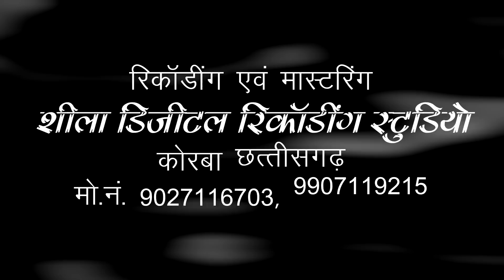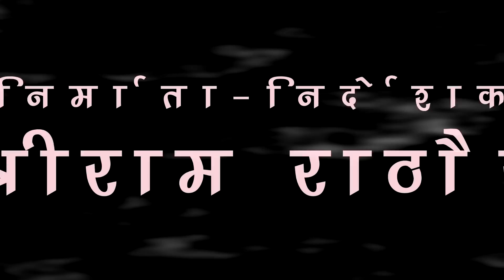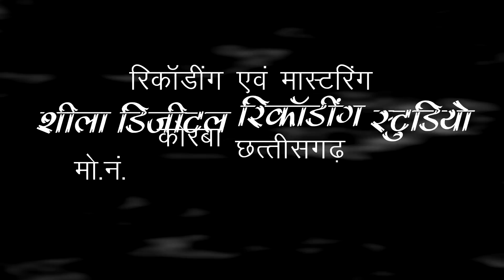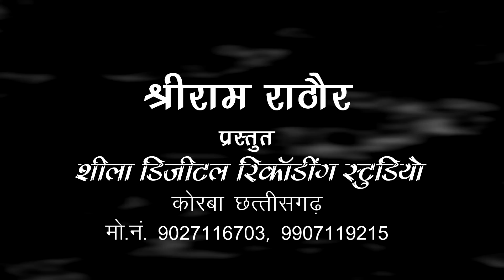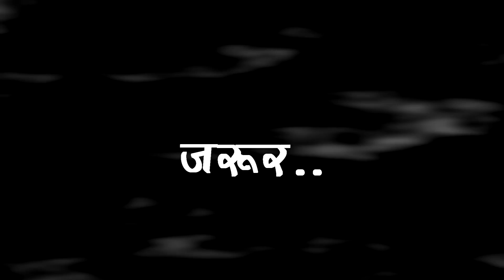अमर कथा | शिव पार्वती विवाह भाग 2 | उमेश साहू new hit chhattisgarhi cg shiv bhajan & katha sb music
Album : Shiv parvati ke bihav शिव पार्वती विवाह
Male Singer : Umesh sahu उमेश साहू
Female Singer : Phoolkunwar sahu फुलकुंवर साहू
Song :
1. Bhola la manavay bel patiya भोला ल मनावय बेल पतिया
2. Sumar sumar jas ganvanv सुमर सुमर जस गावंव
3. Tari hari na mori na na mor तरी हरी ना मोरी ना ना मोर
4. Parbatiya bhola la manavay परबतिया भोला ला   मनावय
5. Damag damag dam dam damroo baje डमग डमग डम डम डमरू बाजे
6. Tain mola batade bhola तैं मोला बतादे भोला
7.  Chal sangwari hova taiyari चल संगवारी होवा तैयारी
8. Yede aage jeev ke kaal re येदे आगे जीव के काल रे
9. Tor bhag jage wo maina तोर भाग जागे वो मैना
10. Shiv bhola bum lahri शिव भोला बम लहरी

Genre : Shiv bhajan & amar katha
Music : Suraj Mahanand, Jagjit Sing Babby, Siraz Khan, Tarakant Panda, Prafull Behra
Post Production : Shila Digital Recording Studio P.H. Road Korba C.G. MO. 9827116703, 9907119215
Director : Shri Ram Rathore